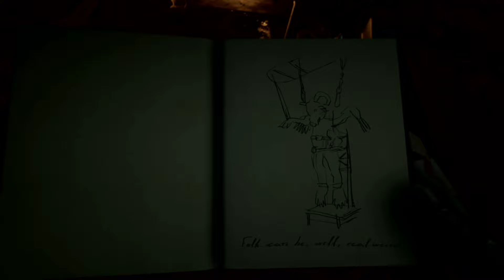Red Dead Redemption | Man Bear Pig Easter Egg